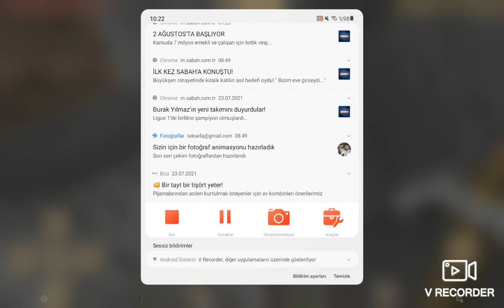yey minecraft serisi 1.17